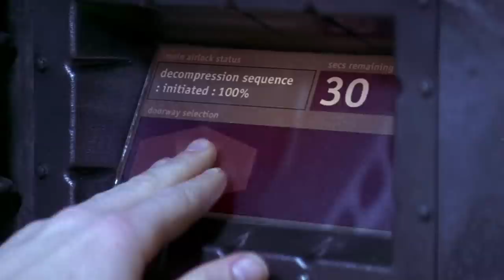Must-Watch Sci-Fi Movies With Bad Rotten Tomatoes Scores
Science fiction is arguably one of the most beloved genres in filmmaking. Acclaimed directors like Stanley Kubrick, Steven Spielberg, Ridley Scott, and Andrei Tarkovsky have ventured into the genre and created some of the most iconic movies in the history of cinema.

But besides expanding the imagination of moviegoers into the great beyond, the genre also provides high entertainment and flicks that allow you to go on thrill rides into fictional universes and dimensions. It can’t be high art all the time!

Sci-fi is also a genre that critics can be unjustly harsh to after just one watch of a film. 1982’s Blade Runner is a prime example, but there are more. These sci-fi movies deserve another watch even though they have bad Rotten Tomato scores.

Speed Racer | 0:00
Last Action Hero | 1:26
Jupiter Ascending | 2:25
Event Horizon | 3:21
Masters of the Universe | 4:17
Howard the Duck | 5:17